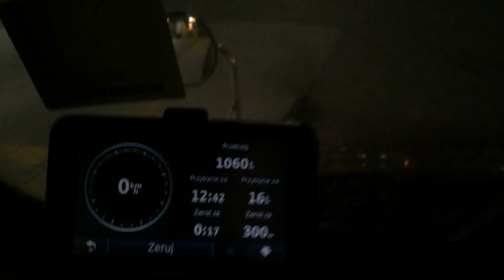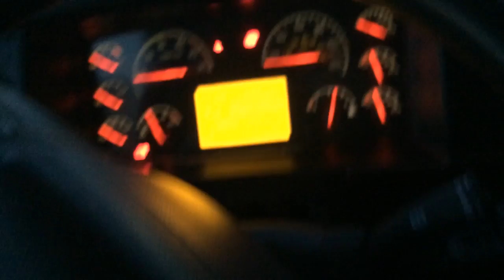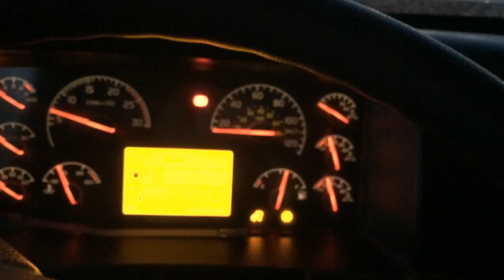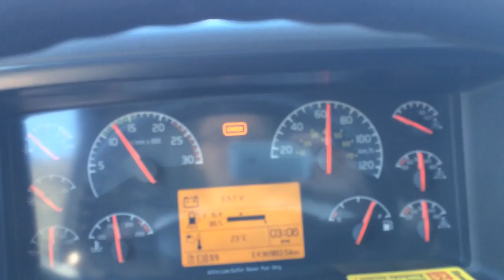Do Las Vegas przez Utah i Arizonę 29.04.2014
Czy taki dzień jak dzisiaj można nazwać pracą? Owszem pierwsza godzina na rozładunku była pracą, choć byłem na firmie gdzie procedura jest mi znana. Później lajtowa jazda ze świadomością, że parkuję trucka pod hotelem i mam wolne przez 36 godzin w Las Vegas. Tak można pracować :)